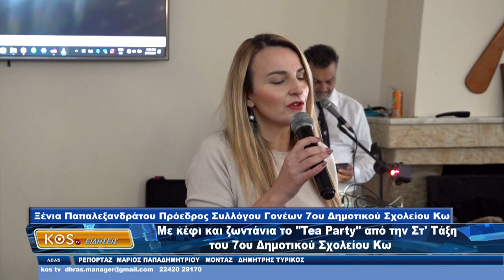Mε κέφι και ζωντάνια το Tea Party από την Στ Τάξη του 7ου Δημοτικού Σχολείου Κω